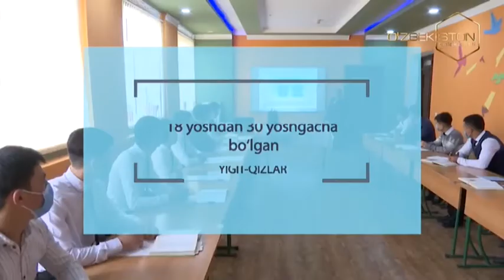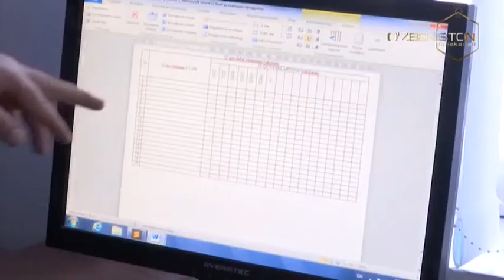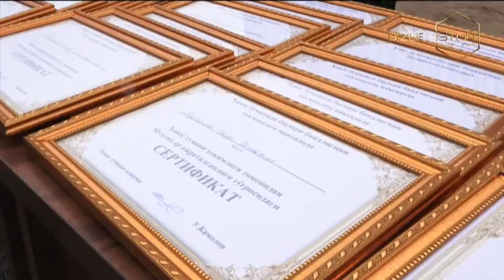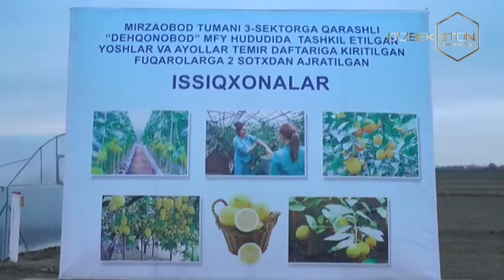Xalq qabulxonasida bir kun | Мирзаобод тумани Халқ қабулхонаси мудири ва ёшлар учрашуви [04.03.2021]